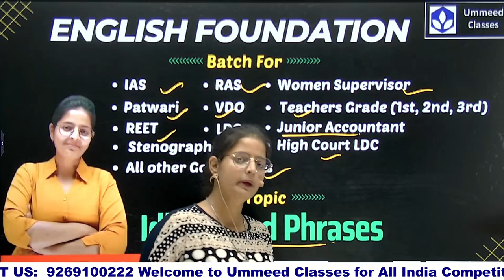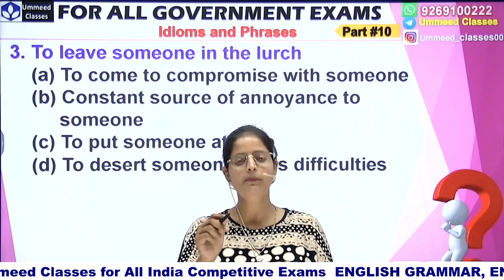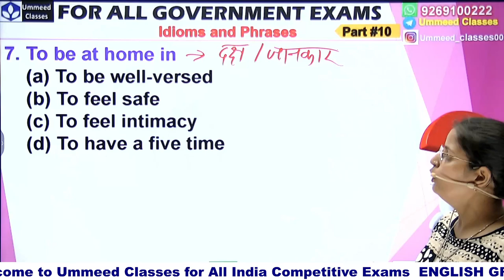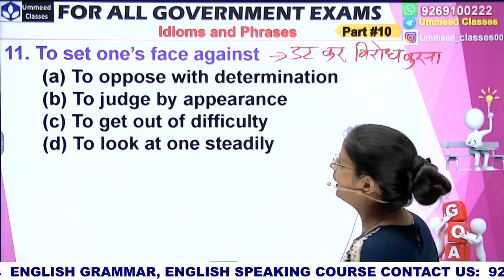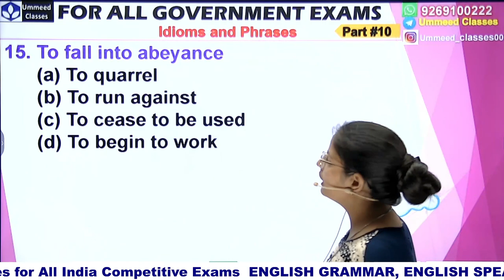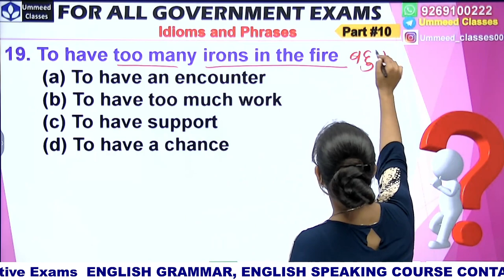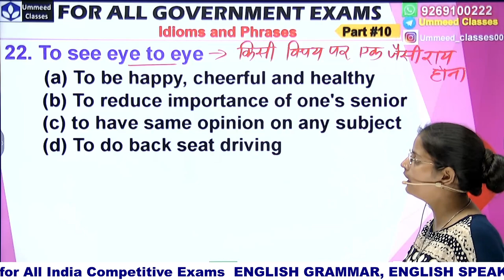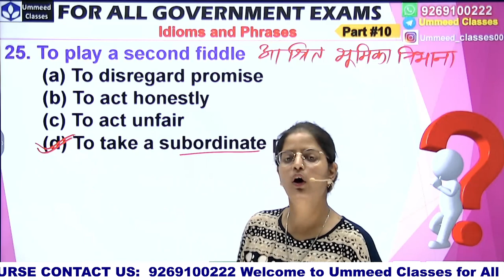Idioms & Phrases | Part 10 | All Government Competitive Exams 2023 | By Poonam Ma'am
All Government Competitive Exams 2023
Tricks के साथ |

Welcome to the Youtube Channel of UMMEED CLASSES with the goal of creating a set of online tools that help educating scholars. All resources are available for users to the website and app. We are a dynamic organization produces short lessons in the form of videos, established in 2021 with a wide range of expertise and experience, providing exceptional advice, service and competitive environment at competitive costs.
📌We provide
online test series,
paper solutions,
e-books,
pdf notes,
Quiz or puzzles,
Online exams for All competitive Exams
We have created this video in a easiest way so that everyone can relate it to their life and learn it easily.
If you have any query, you can call or text us below number: